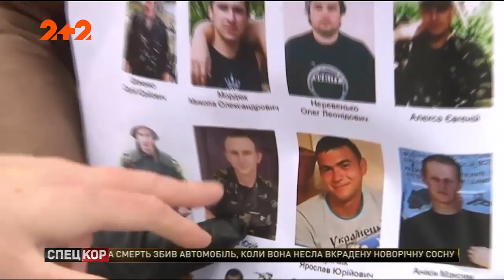Матері та сестри полонених бійців обійшли чотири посольства та Адміністрацію Президента України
Просили дипломатів і посадовців, нарешті, домовитися знайти та визволити рідних. За останніми даними, півтори сотні українців перебувають у полоні терористів. Чотириста вважаються зниклими безвісти.